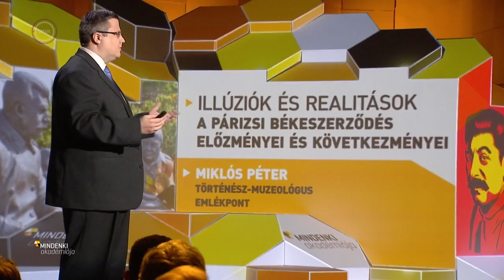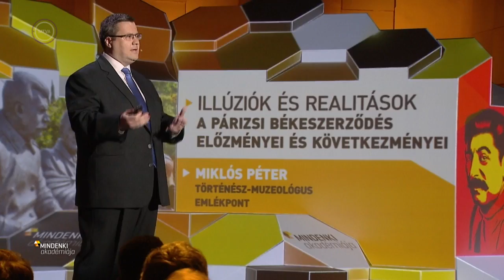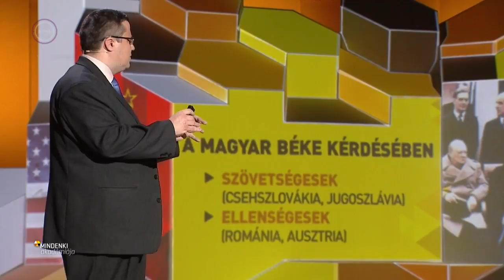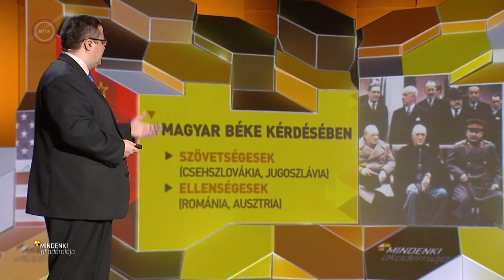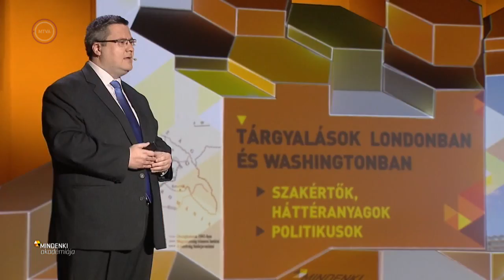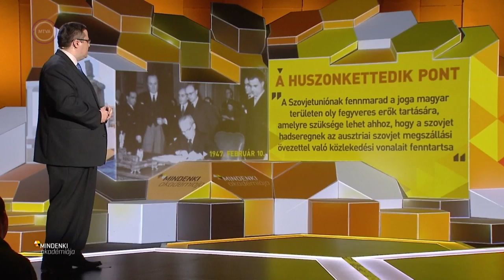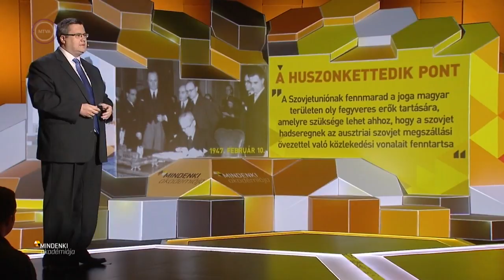Miklós Péter - Illúziók és realitások - A párizsi békeszerződés előzményei (Mindenki Akadémiája)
Mindenki Akadémiája, Mindenki Akadémiája – tudomány, ahogy még nem hallott róla, színes, érthető és élvezetes formában. Az előadások a tudományos élet legfrissebb hazai kutatási eredményeit tárják elénk.